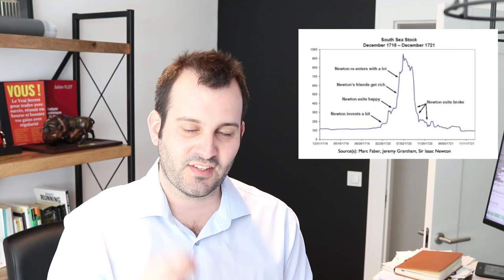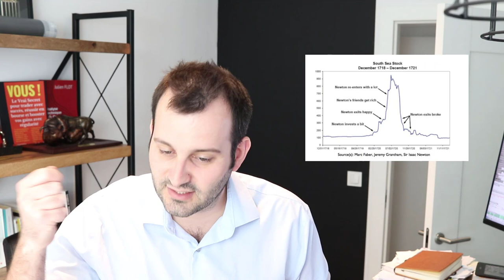Comment Perdre 268 millions en Bourse (et en peu de temps)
On va parler d'un homme, brillant au demeurant et qui a pourtant perdu 268 millions en bourse et donc nous allons tenter d'en tirer des leçons pour mieux investir en bourse. Qu'en pensez-vous ? J'attends vos commentaires pour en discuter

🗣 Qui suis-je ?